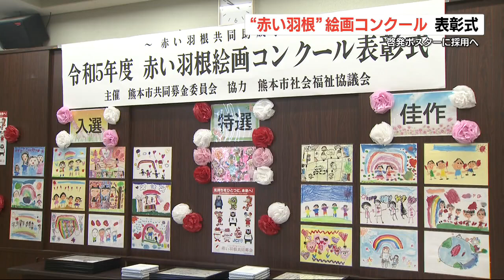『赤い羽根』絵画コンクール表彰式 赤い羽根共同募金の普及を